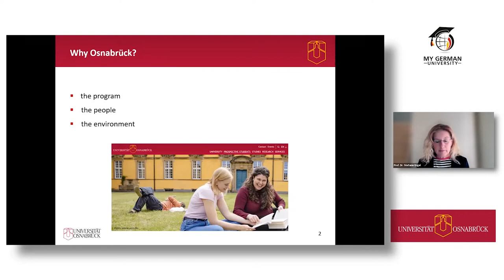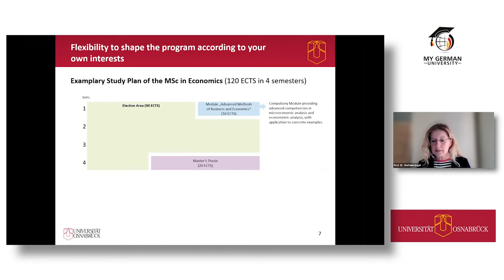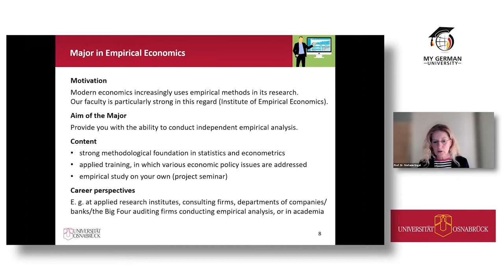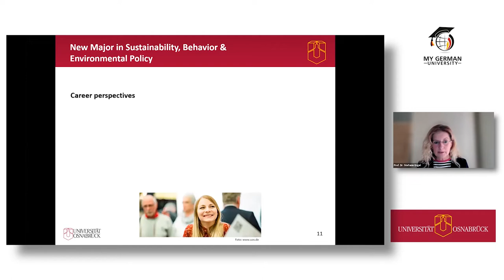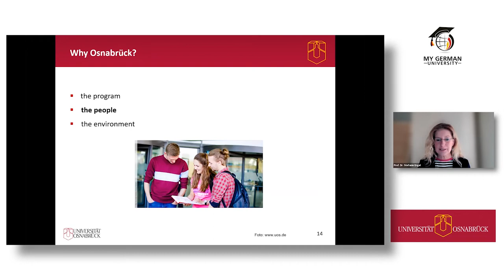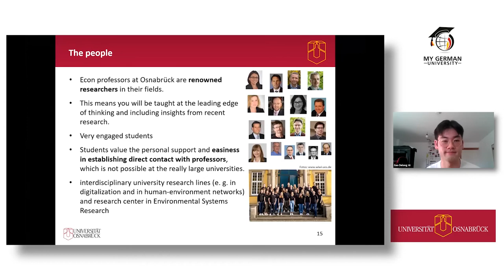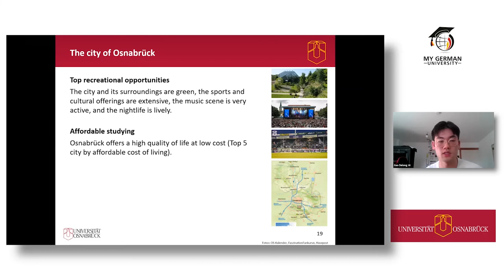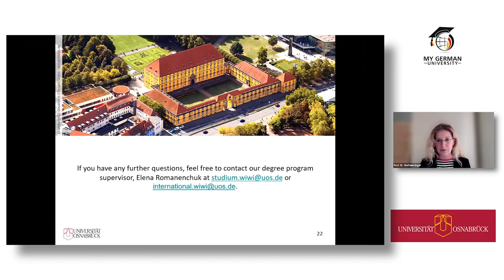M.Sc Economics at Osnabrück University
This video is a recording of the webinar "Study Economics in Germany" from October 19, 2022

Presentation:
@Osnabrück University : M.Sc Economics
presented by Prof. Dr. Stefanie Engel (Program Representative) and Gao Delong Ai (Student)